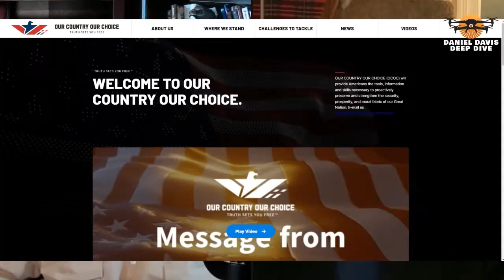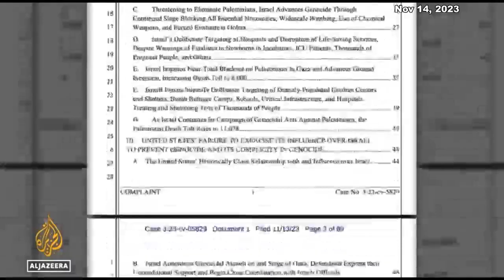Douglas Macgregor: Israel's options to end war with Hamas.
Douglas Abbott Macgregor (born January 4, 1947) is a retired U.S. Army colonel and government official, and an author, consultant, and television commentator. He played a significant role on the battlefield in the Gulf War and the 1999 NATO bombing of Yugoslavia. His 1997 book Breaking the Phalanx established him as an influential if unconventional theorist of military strategy. His thinking contributed to the US strategy in its 2003 invasion of Iraq. On November 11, 2020, a Pentagon spokesperson announced that Macgregor had been hired to serve as Senior Advisor to the Acting Secretary of Defense, a post he held for less than three months. Macgregor was the "squadron operations officer who essentially directed the Battle of 73 Easting" during the Gulf War. Facing an Iraqi Republican Guard opponent, he led a contingent consisting of 19 tanks, 26 Bradley Fighting Vehicles and 4 M1064 mortar carriers through the sandstorm to the 73 Easting at roughly 16:18 hours on 26 February 1991 destroyed almost 70 Iraqi armored vehicles with no U.S. casualties in a 23-minute span of the battle. He was at the front of the formation in the center with Eagle Troop on the right and Ghost Troop on the left. Macgregor designated Eagle Troop the main attack and positioned himself to the left of Eagle Troop. Eagle Troop Scouts subsequently followed Macgregor's tank through a minefield during which his crew destroyed two enemy tanks. As Macgregor was towards the front of the battle involved in shooting, he didn't "request artillery support or report events to superiors until the battle was virtually over, according to one of his superior officers". The risks he undertook "could have been criticized had the fight turned ugly". At a November 1993 exercise at the Army's National Training Center (NTC) at Fort Irwin, Lt. Col. Macgregor's unit vastly outperformed its peers against the "Opposition Force (OPFOR)". The series of five battles usually end in four losses and a draw for the visiting units; his unit won three, lost one, and drew one. Macgregor's unit dispersed widely, took unconventional risks, and anticipated enemy movements. Macgregor was "one of the Army's leading thinkers on innovation", according to journalist Thomas E. Ricks. He "became prominent inside the Army" when his book Breaking the Phalanx was published in 1997, arguing for radical reforms. Breaking the Phalanx was rare in that an active duty military author was challenging the status quo with detailed reform proposals for the reorganization of U.S. Army ground forces. The head of the Army, United States General Dennis Reimer, wanted to reform the Army and effectively endorsed Breaking the Phalanx and passed copies out to generals; however, reforming the U.S. Army according to the book met resistance from the Army's de facto "board of directors" — the other four-star Army generals — and Reimer did not press the issue. Breaking the Phalanx advocated that "the Army restructure itself into modularly organized, highly mobile, self-contained, combined arms teams that look extraordinarily like the Marine Corps' Air Ground Task Forces". While an Army NTC official called him "the best war fighter the Army has got," colleagues of Macgregor were concerned that "the Army is showing it prefers generals who are good at bureaucratic gamesmanship to ones who can think innovatively on the battlefield."
Hamas is a designated terrorist group backed by Iran and that has governed the Gaza Strip since 2007.
Hamas began firing thousands of rockets on Saturday morning, striking targets as far away as Tel Aviv and the outskirts of Jerusalem, which rarely see any direct hits because of Israel's sophisticated Iron Dome missile defense system.
Backed by a barrage of rockets, Hamas militants stormed from the blockaded Gaza Strip into nearby Israeli towns
The unprecedented attack, which has killed at least 1300 people in Israel, Israel's Army Radio reported Monday. At least 3000 people have been injured, the Israeli Health Ministry said earlier.
More than 100 Israeli civilians, soldiers, and foreign nationals have also been taken hostage by Hamas.
Israel formally declared war on Hamas.

Channel Eyes on the World shows interesting events happening around the world including politics, war, ground-breaking innovations etc. It also include information about military technology and weapons systems.